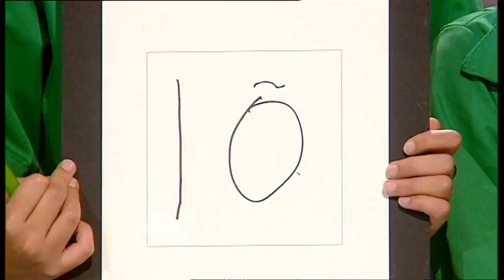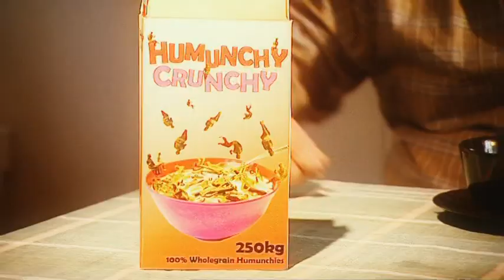Fee Fi Fo Yum: episode 9 series 1 (Brian's Got the Munchies)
The Porthcawl Pirates from Wales and the Wimbledon Winners from London play for their freedom.